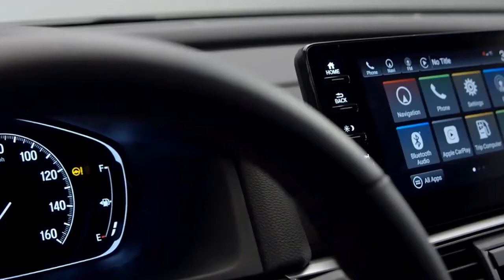2018 Honda Accord vs 2017 Volkswagen Passat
2018 Honda Accord vs 2017 Volkswagen Passat

Artist: 6atux